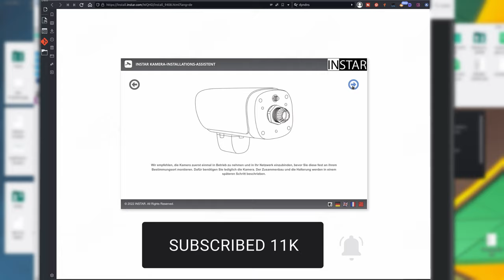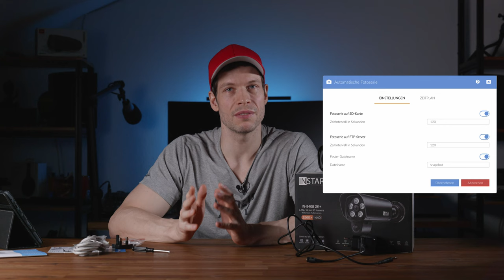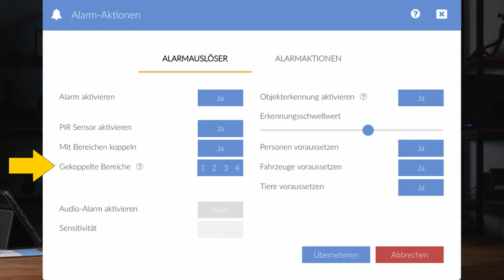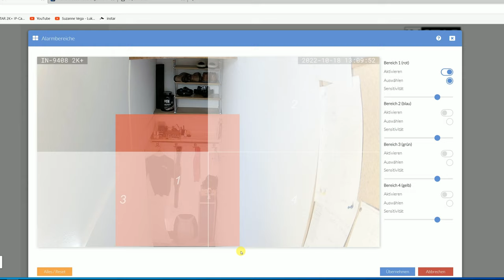INSTAR 9408 2K+ Test – Deutscher Hersteller!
Die INSTAR 9408 2K+ ist eine Überwachungskamera von einer deutschen mittelständischen Firma. Es gibt eine optionale Cloud und die liegt auf deutschen Servern. Was hier besonders ist, ist, dass du kein Smartphone benötigst, um die Kamera zu nutzen. Es gibt aber eine App, die ist aber optional.
Das ist sehr selten zu finden. Auch die Weboberfläche ist einzigartig und verfügt über viele Funktionen und Integrationen. IFTTT, MQTT, Apple Home, Alexa, Google Home und ein spezieller HTTP-Alarm der für Programmiere interessant ist.
Sie ist zwar recht teuer, aber bietet sehr viel und ist sehr gut verarbeitet. Ein Metallgehäuse und eine solide Metallhalterung.

Kapitel
00:00
06:07 Fazit